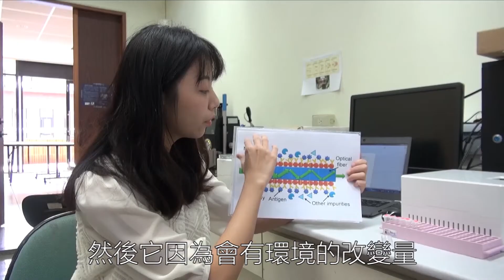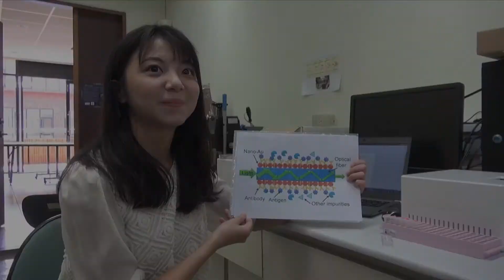國立中正大學-周禮君教授-光纖式奈米電漿生物感測儀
周禮君(Chau, Lai-Kwan)
職稱：化學暨生物化學系_教授 兼理學院院長
學歷：美國愛俄華州立大學分析化學博士
研究領域：分析化學、材料化學
研究室：Rm 414 分機：66411